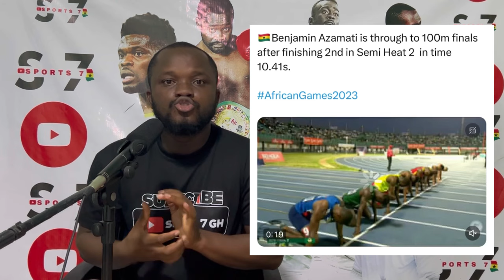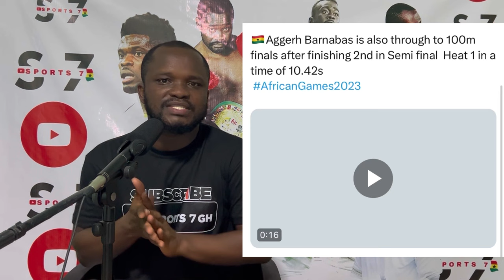New Black Stars Midfielder Gets Late Call Up By Otto Addo, Azamati Qualifies To 100m Finals 🔥👌🇬🇭